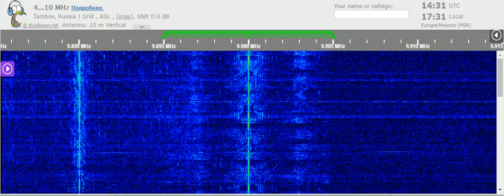14 01 2022 Trans World Radio India in Kazakh to CeAs 1430 on 9900 Agana